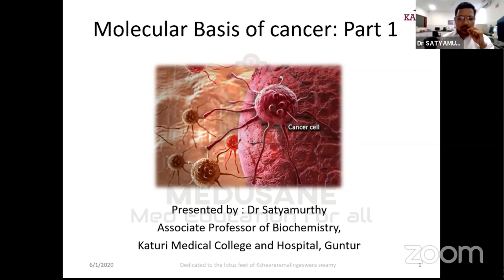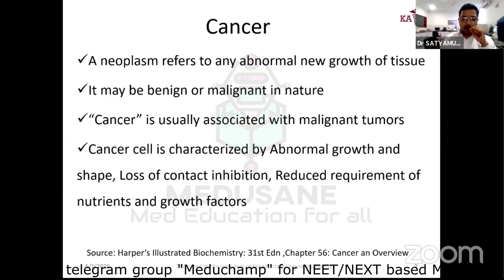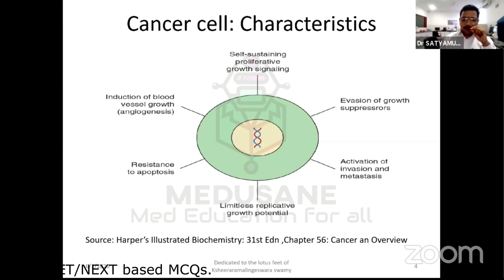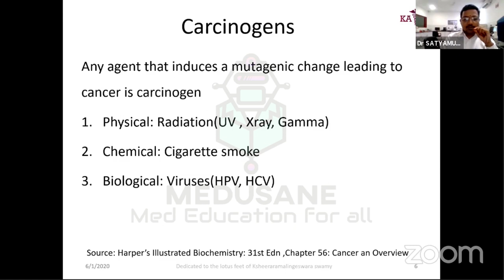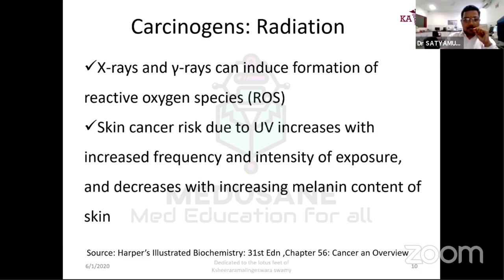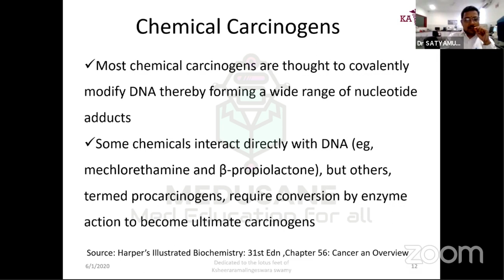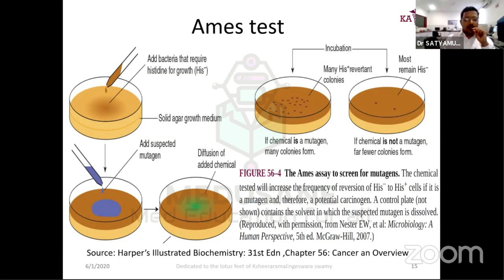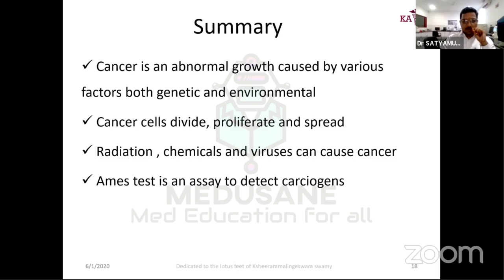MOLECULAR BASIS OF CANCER 1 | BIOCHEMISTRY | DR.SATYAMURTHY M.D., | MEDUSANE